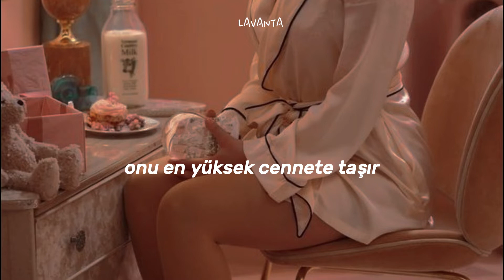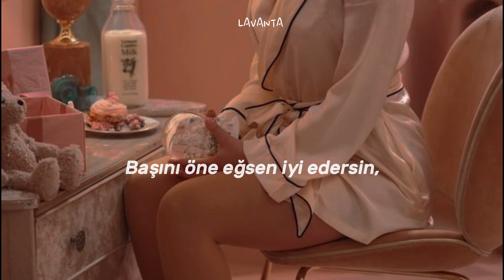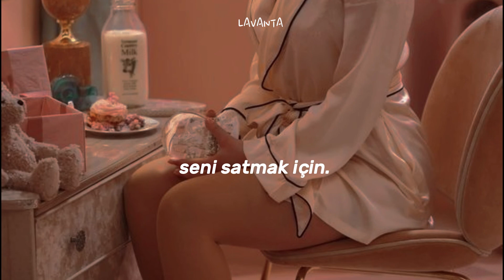Billie Eilish - GOLDWING Türkçe çeviri